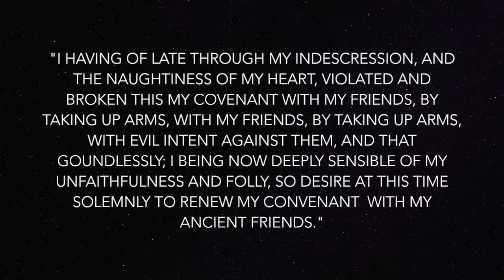Metacom's War The Conflict of Exploration that Nearly Unframed the New England Colony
My NHD Project 2016